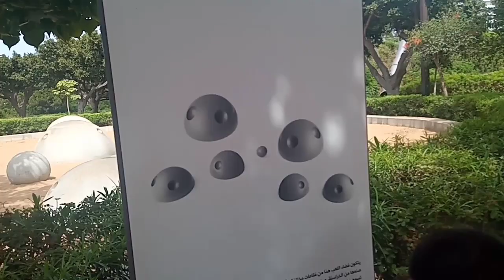حديقة الجامعة العربية parc ligue arabe/Yasmina....من داكرة الدارالبيضاء..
ligue arabe
ذاكرة المدينة
جامعة العربية